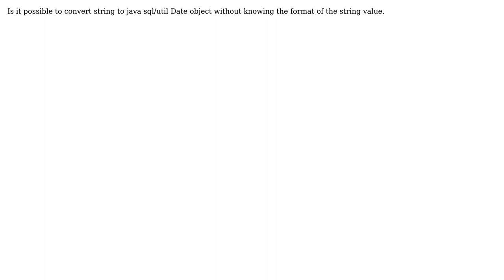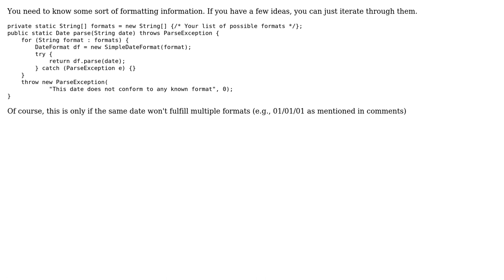Convert string to date object without using the format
With thanks & praise to God, and with thanks to the many people who have made this project possible! You are responsible for your own actions.